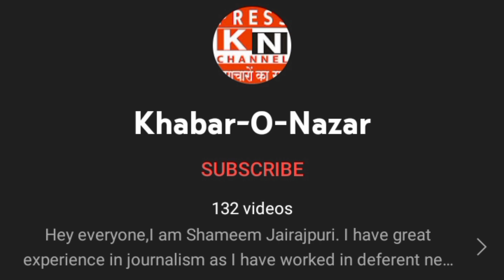azamgarh- सर्वोदय पॉलिटेक्निक के 95 व फार्मेंसी के 62 छात्रों को टैबलेट तकसीम किया गया.